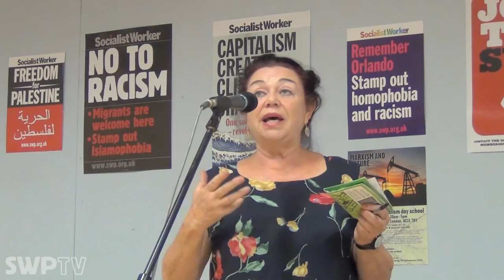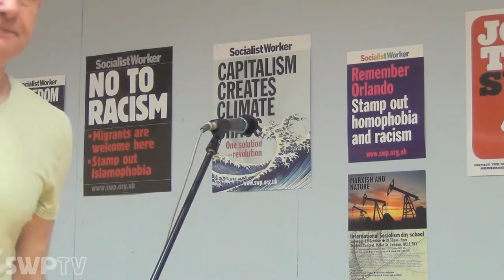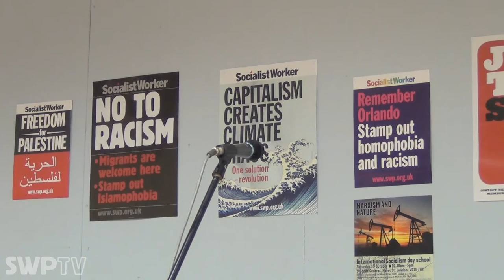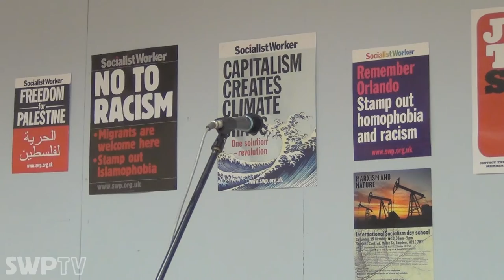Women and Islam - Talat Ahmed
Around 2,700 people gathered at the Marxism 2016 festival last weekend. Hundreds heard former Guantanamo Bay detainee Moazzam Begg address the opening rally on Thursday of last week.

Newly elected People Before Profit MP Brid Smith from Ireland also spoke alongside French train driver Axel Persson and others. Sheila Coleman from the Hillsborough Justice Campaign spoke about the struggle to expose state injustice.

She said, “The police got away with their behaviour because it was sanctioned by the state.”

The event, hosted by the Socialist Workers Party (SWP), took place at a time of intense political crisis.

Discussions about the meaning and implications of the Leave vote in the European Union referendum ran through it (see right).

Activists debated how socialists should relate to the Labour Party, the state of fascist groups in Britain, the level of class struggle and much more.

Karen Reissmann introduced a session on From Benn to Blair—Labour from the 1970s to the 1990s.

She described how Labour’s strategy of electing left wing candidates to councils only saw them coming under pressure to make more cuts.

Speakers in a number of meetings stressed the need to build activity outside parliament to fend off attacks and defend Labour
leader Jeremy Corbyn.

Writer Tariq Ali introduced a meeting on The American Empire and its Discontents. He argued that the US was an “ultra imperialist” power that had united other advanced capitalist powers under its leadership.

He said, “The dominance of the US remains unchallenged.” In the discussion others argued that Ali underplayed the weaknesses of US imperialism.

Alex Callinicos introduced a meeting on Imperialism Today. He said the failure of the US in Iraq was a “bigger defeat” than  the one it suffered in Vietnam.

Weyman Bennett introduced a discussion on the state of the Nazis in Britain. He stressed the need to properly define fascism as a specific threat to the working class and democracy.

Weyman said anti-fascists had held back the Nazis in Britain, but their frustration meant they could be “incredibly violent”.